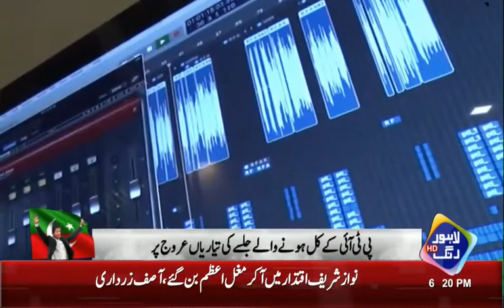PTI Launches Politicized Version of "Dam Mast Qalandar"